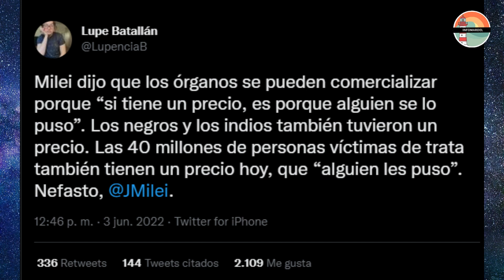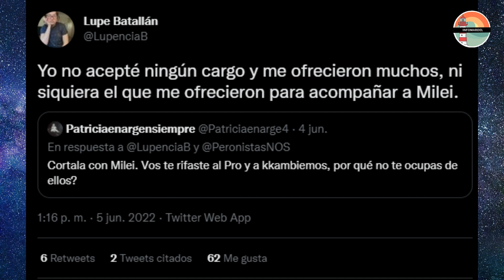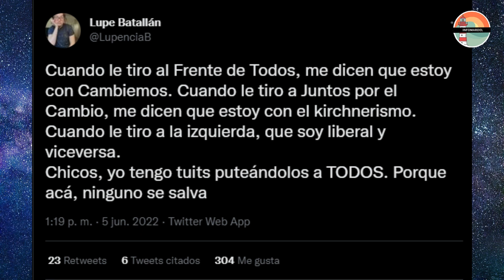Comercialización de Órganos: Lupe Batallán VS Javier Milei